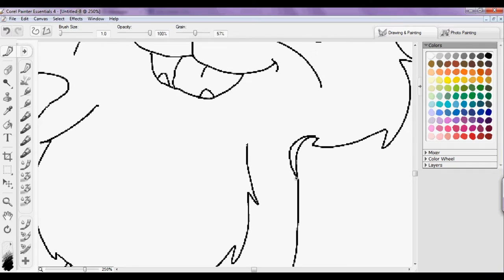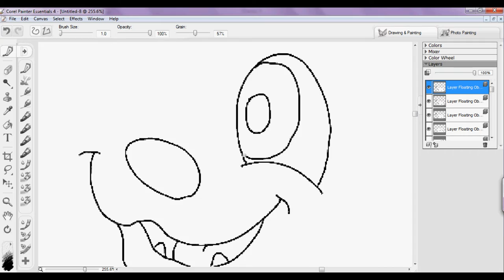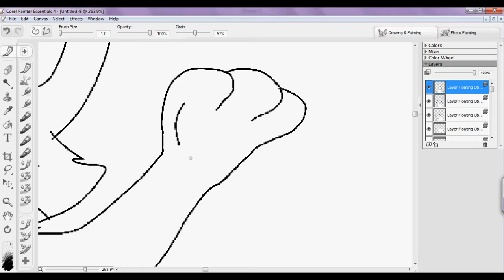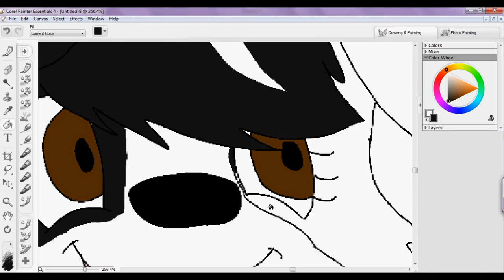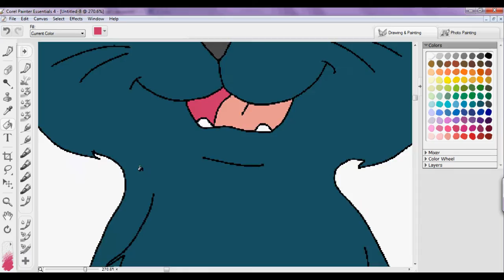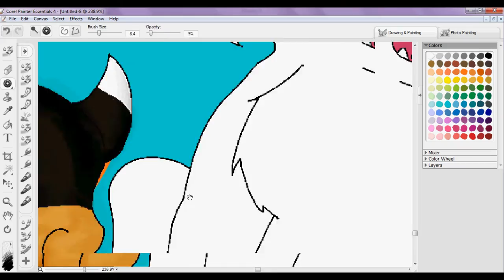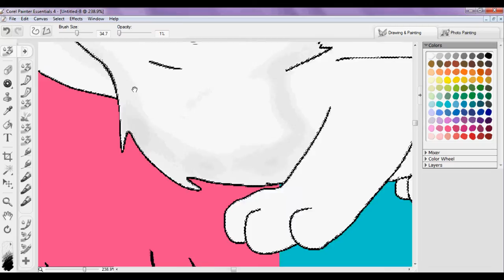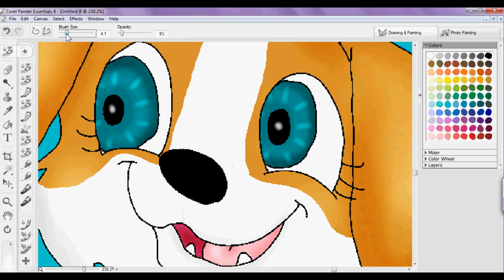USS Dorm Hall speed paint (20 minutes long)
***PLEASE READ***

The reason this speedpaint is 20 minutes long is because I was drawing for 3 hours, and that's how fast I could speed it up without splitting it up. If you have patience, please watch. If you don't, practice it lol

These are all the members of my dorm hall. We are USS, or Upper South Side, and our motto is Ne Bang Wei Sehmay, which is an African word in Ghana for, "I look to God". I will name all the member of our hall. Only two members of our halls are not Canadian.
Lecea - Me, Allissa Thompson
Mento Amelia (or Mento) - Emily Tiel
Kirya - Tinaya Iron
Bean - Lauren Griffith-Parker
Cherry - Helena Norris
Abby - Deborah Unrah
Princess - Sarah Boyle
Natalie - Renee Embree
Viola - Jillian Stewart
Stella - Vanessa Schlamp
Sarina - Michelle Bankert
Skittles - Melissa Frey (from Paraguay)
Ilya - Marina Marmyshevna (from Russia)